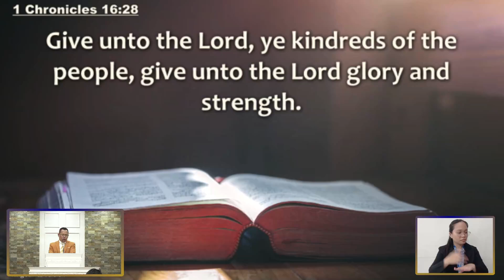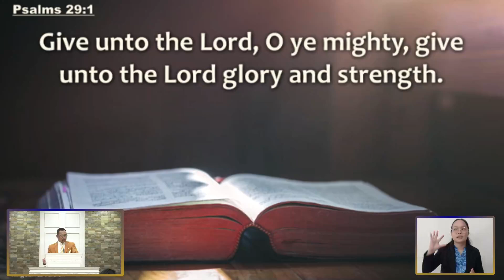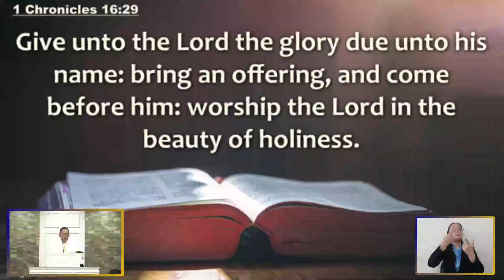WORSHIP THE LORD IN THE BEAUTY OF HOLINESS - PASTOR GIL M. LAURENA